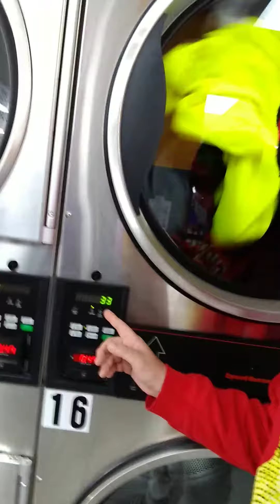April 12, 2020